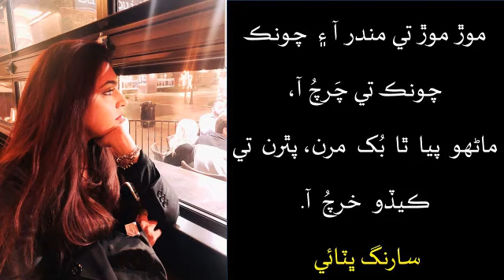موڙ موڙ تي مندر آ سارنگ ڀٽائي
موڙ موڙ تي مندر آ ۽  چونڪ چونڪ تي چَرچُ آ
 ماڻھو  پيا  ٿا  بُک  مرن، پٿرن  تي  ڪيڏو  خرچُ  آ
سارنگ ڀٽائي